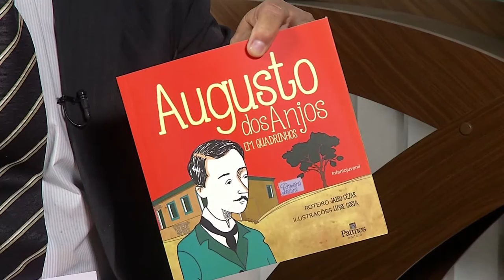MEMORIA . DOC - AUGUSTO DOS ANJOS - TERCEIRO BLOCO